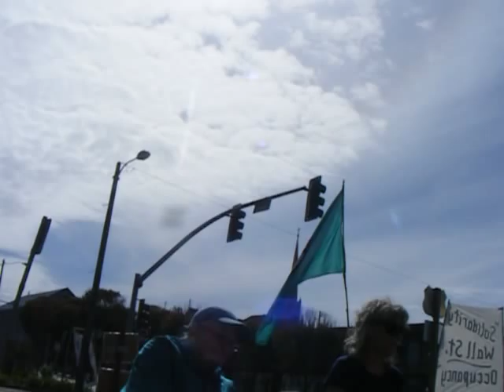Occupy Eureka Council 9 Oct 2011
This is a partial record of the Oct 9 2011 council  gathering of  Occupy Eureka in Solidarity with the Occupy Wall Street movement.. Several participants expressed the need for improvements to the social safety network in general and to the loss of assistance to the disabled in particular. Additional discussion about the need to recruit more participants and the desire to  add art work to the encampment.